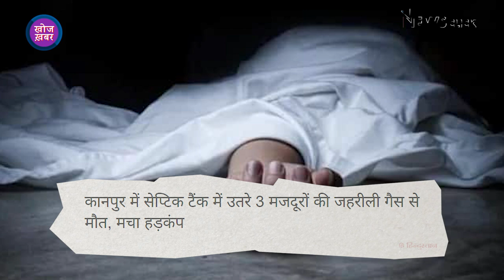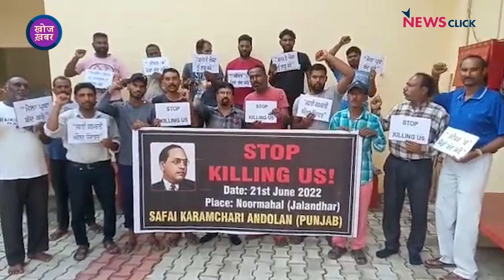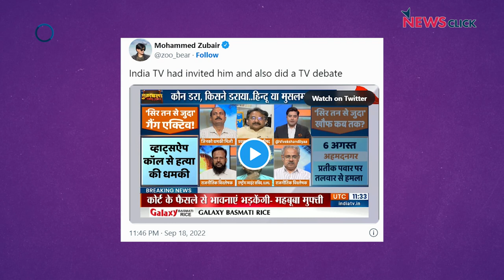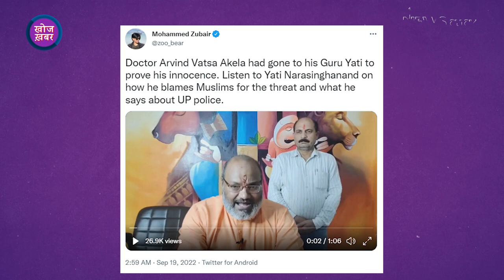Cong-AAP-BJP : कहीं जुड़ता कहीं नफ़रत उगलता भारत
खोज ख़बर कार्यक्रम में वरिष्ठ पत्रकार भाषा सिंह ने देश-विदेश में नफ़रत के एजेंडे से ख़राब होती देश की छवि के साथ-साथ झूठ और फ़र्ज़ी ख़बरों पर जताई चिंता।